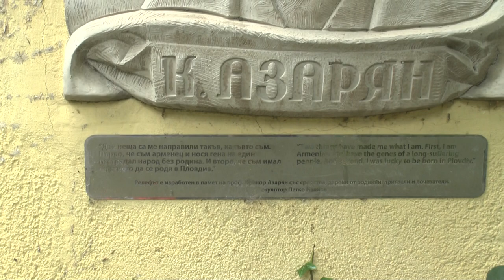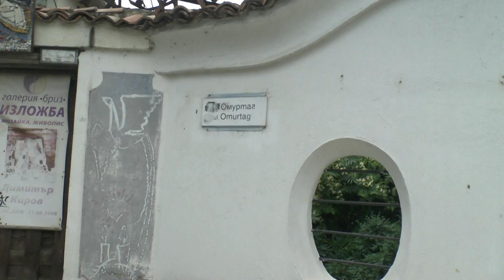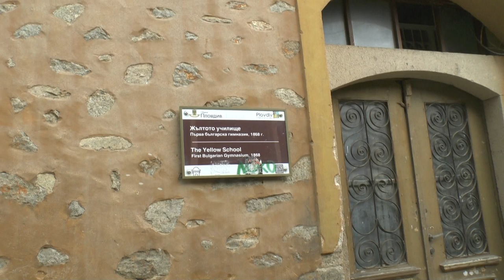БОЛГАРИЯ / ПЛОВДИВ / ПРОГУЛКА ПО СТАРОМУ ГОРОДУ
Тур по Болгарии, лето 2021.
Образовательный проект "Концепция воспитания культуры человека средствами физической культуры".
Просветительский проект "Боевые искусства - здоровье сберегающие технологии".